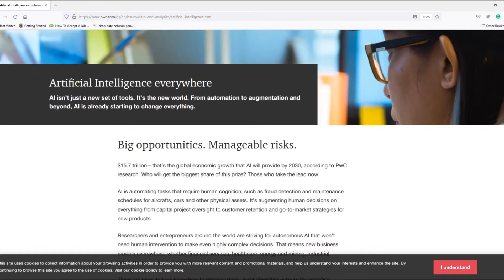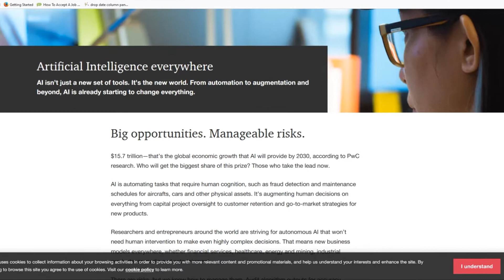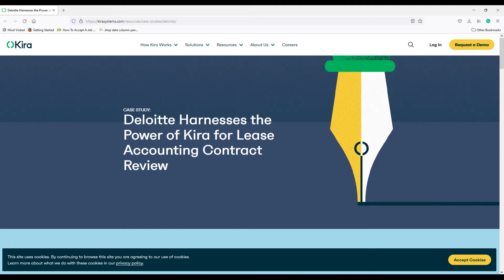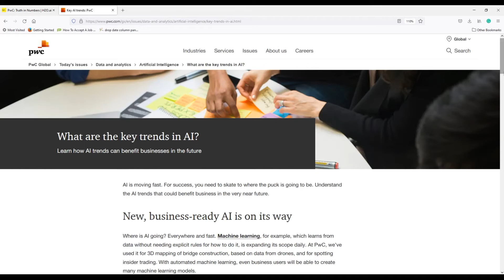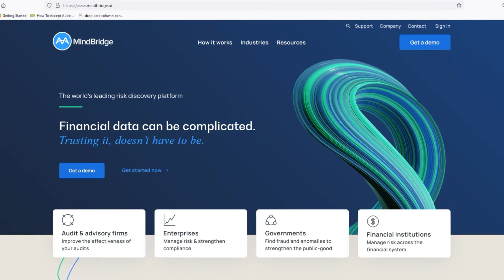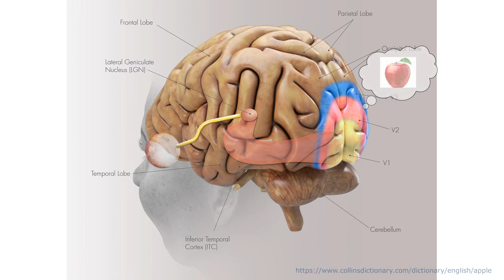Artificial Intelligence for Accountants Part 2: Application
The Ai series for accountants.